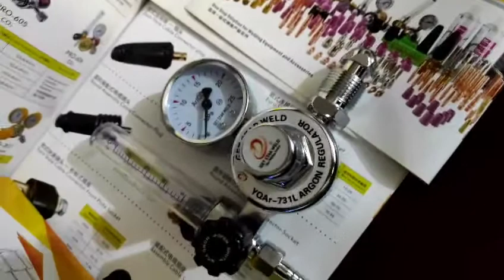donghodieuap khí argon GS2002/ Getstar Weld Việt Nam #35